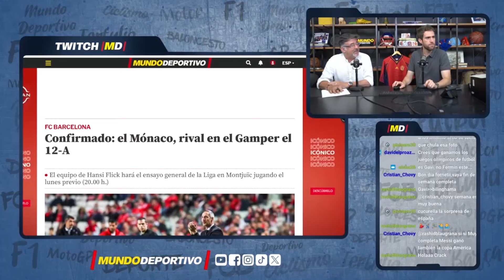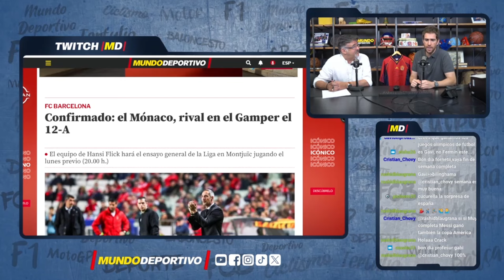FC BARCELONA | Confirmado: el Mónaco, rival en el Gamper el 12-A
El equipo de Hansi Flick hará el ensayo general de la Liga en Montjuïc jugando el lunes previo (20.00 h.)